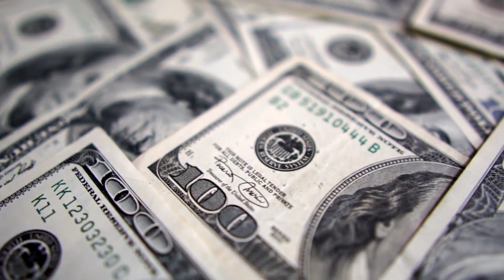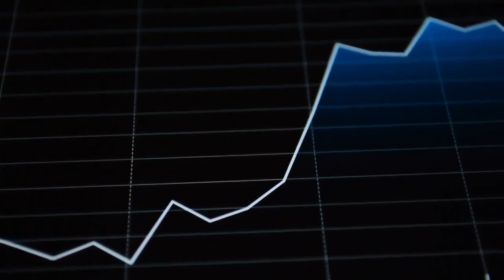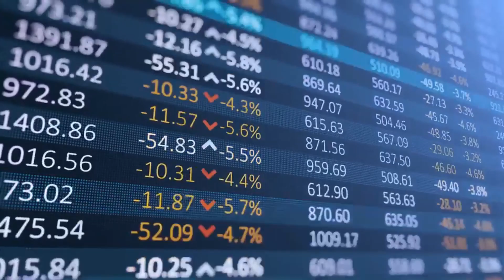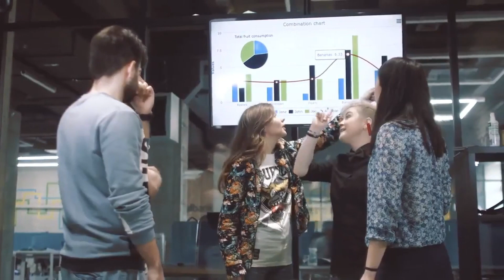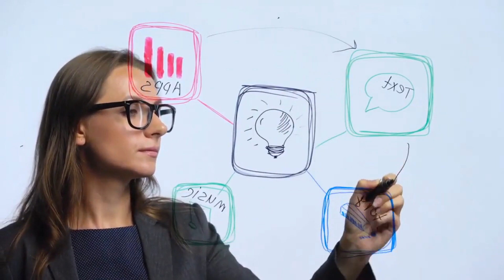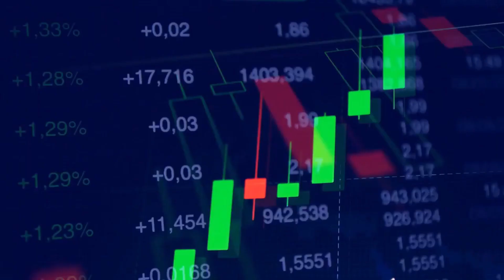3 Different Ways Algo Traders Make Money